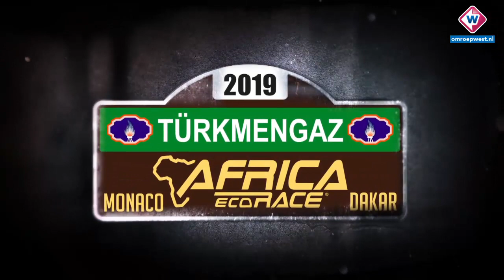Dag 1 van Africa Eco Race: Banden sparen - OMROEP WEST SPORT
Aad van Velsen uit Stompwijk neemt in de eerste twee weken van 2019 deel aan de Africa Eco Race, een loodzware rally van twaalf etappes door Marokko, Mauretanië en Senegal. Omroep West publiceert dagelijks een video-impressie van het evenement. Met vandaag: dag 1.